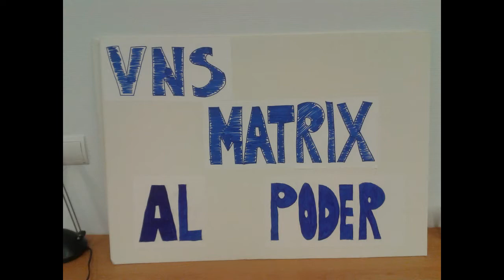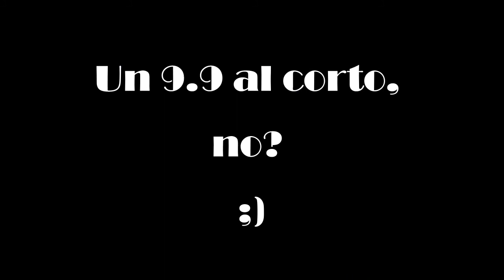MAKING OF VNS MATRIX